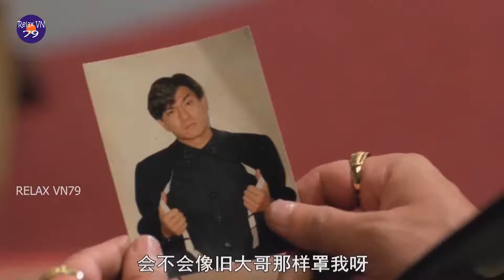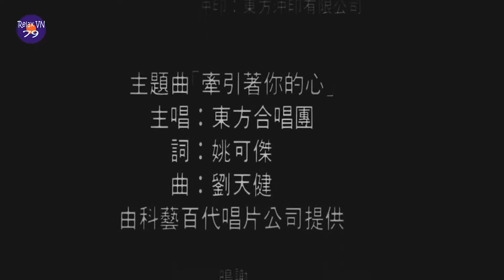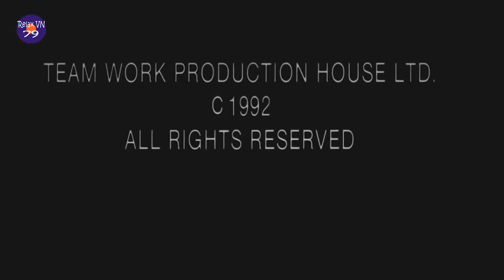Lưu Đức Hoa Quách Phú Thành Quan Chi Lâm Chân Giả Uy Long 1080p bản đẹp Phim XHĐ hấp dẫn